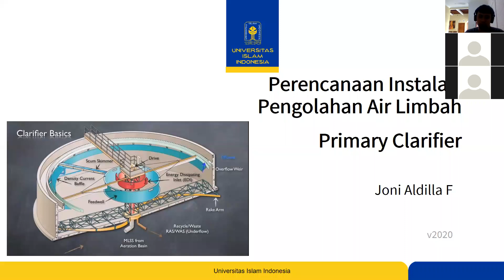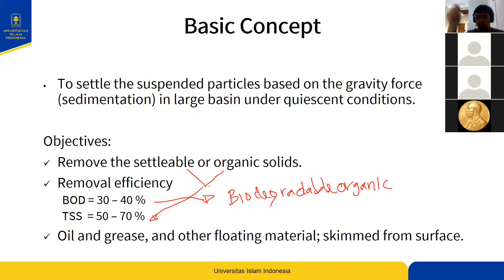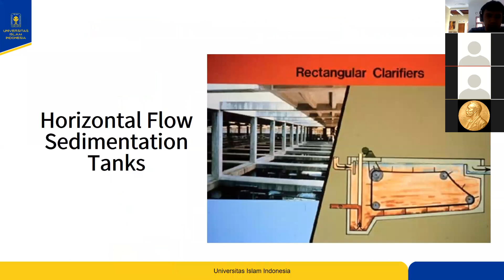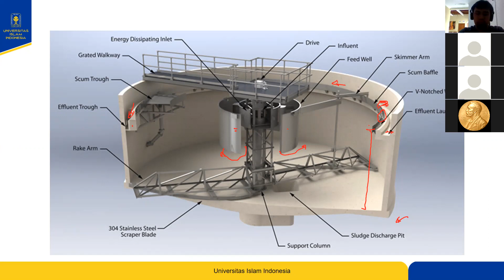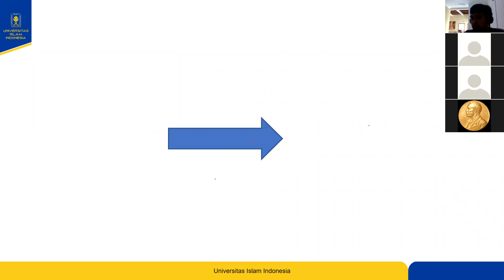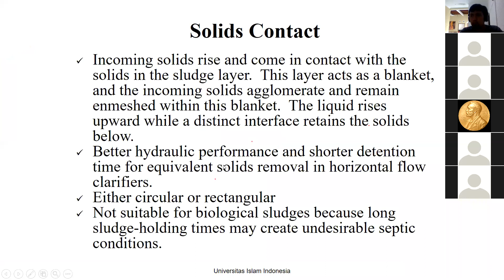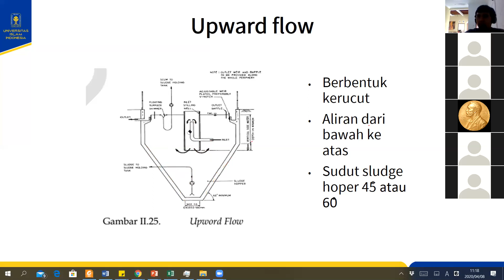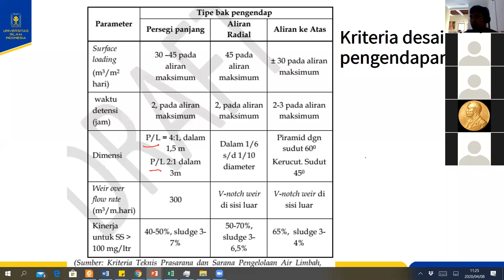Primary Clarifier_Teori dan faktor desain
Video ini membuat penjelesan tentang toeri dan faktor desain Primary Clarifier untuk perencanaan instalasi pengolahan air limbah (PIPAL). Video ini ditujukan untuk mata kuliah PIPAL mahasiswa Prodi Teknik Lingkungan-UII.